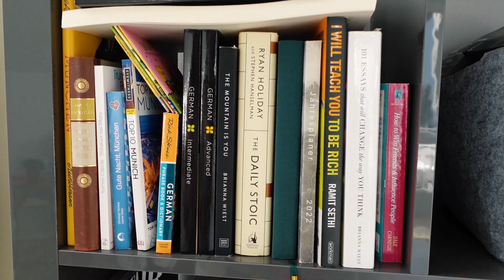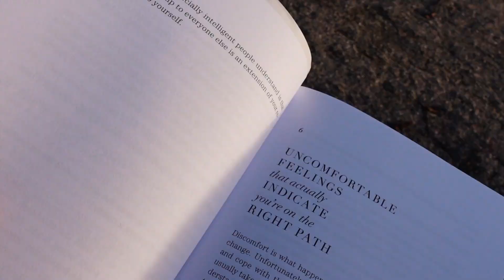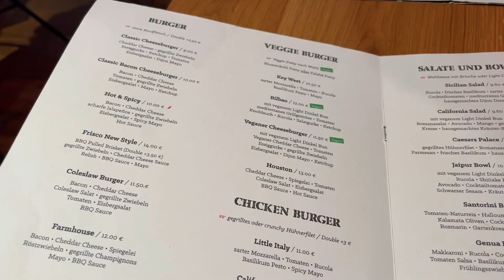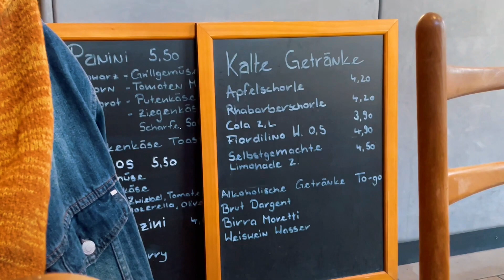exploring munich neighborhoods: Schwabing and Olympiapark | life in germany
come with me and explore Munich neighborhoods - Schwabing & Olympiapark. I love these two neighborhoods for spending time in nature or grabbing a coffee and looking at some shops! I found a really cool antique shop in Munich and tried some new food spots!

love,
aracely

timestamps:
00:00 intro
00:32 weekend plans
01:55 solo date in Olympiapark
04:29 plans for Schwabing
05:16 exploring Schwabing :)
06:54 recap at home & vintage finds
10:16 cooking dinner